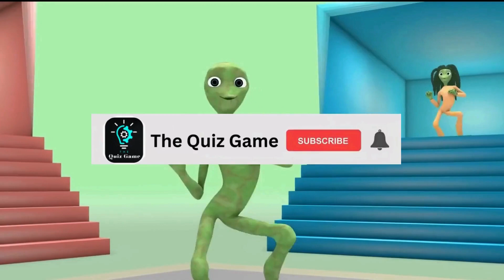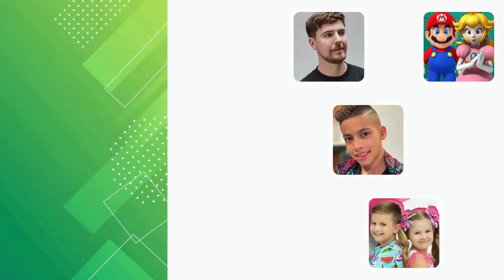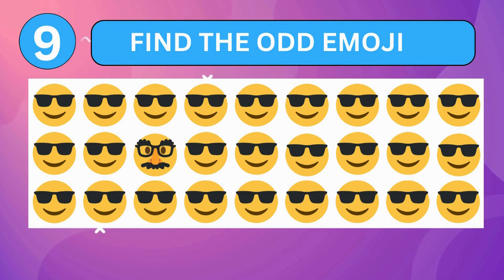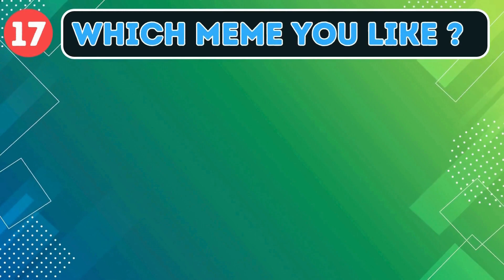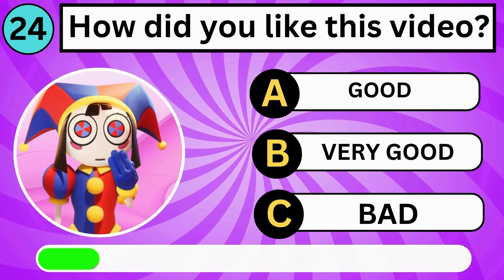Guess MEME Song & Who's DANCING Challenge 🤯| Salish Matter,King Ferran,Skibidi Toilet,Wednesday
Hey guys, welcome to the quiz game. can you pass guess meme song + guess who is dancing tiktok challenge ft. Mrbeast, King Ferran, Nidal Wonders, Wednesday, That One Guys, Tenge Tenge  Etc. if yes then subscribe the channel to enjoy more video like this.

in this challenge, we prepared 30 funny & interesting question for you. we took whole Days to make video for you so please don't forget to mention your thought about this video and don't forget to hit like & subscribe button.

This Video SEO Keyword for Ranking in Youtube Search :-

guess meme song
guess meme song challenge
can you pass guess meme song
pass this guess meme song challenge
hardest guess meme song challenge
funny guess meme song challenge
trending guess meme song
guess meme voice
guess who is dancing
guess the youtuber quiz
guess salish matter quiz
guess king ferran quiz
guess who is singing
the quiz game
viral meme quiz challenge
mrbeast mrbeast quiz
john cena cupid meme
tenge tenge trending meme dance challenge
reacting to tenge tenge meme quiz
salish and nalish
nidal wonder
diana and roma quiz
oliver tree meme song
vlad and nikki quiz
super mario & peaches quiz
pomni quiz
khaby lame meme
bamboo panda dance
wednesday addam dance
megan dance